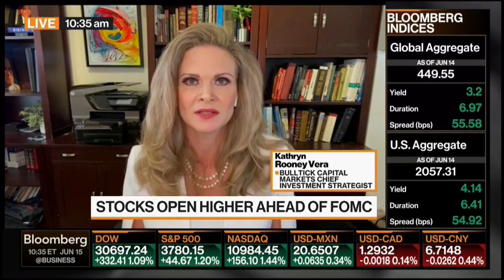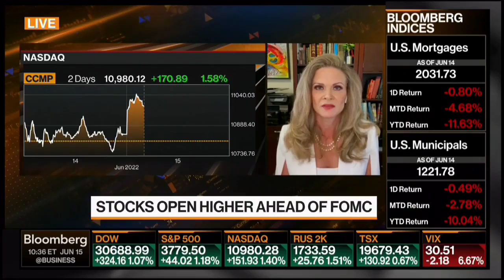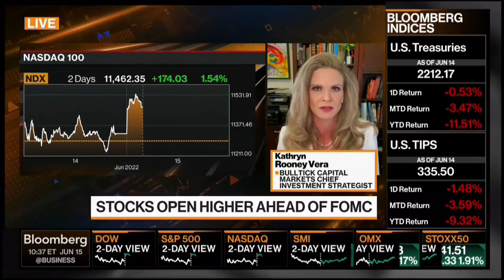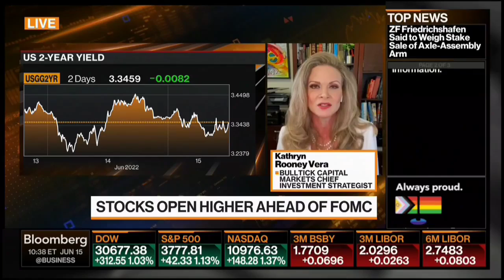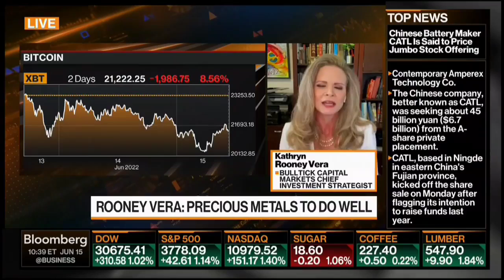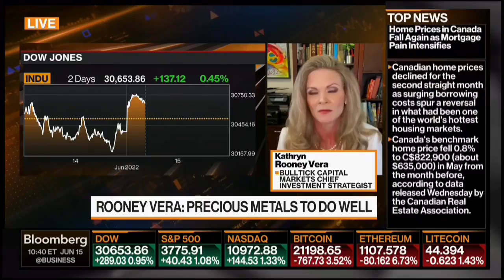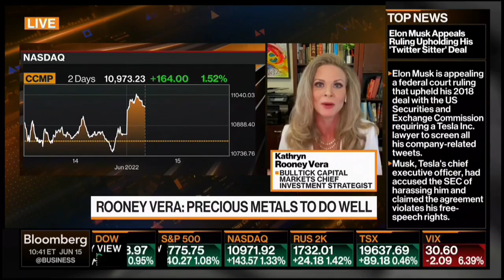Kathryn Rooney Vera on Bloomberg tv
Bloomberg